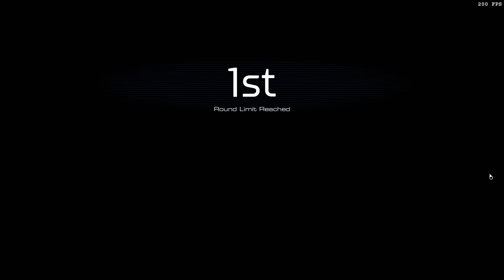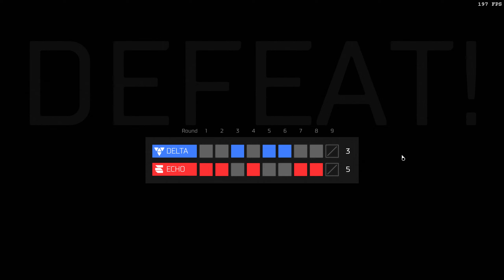DOOM Private [BRO]Conhulio [BRO]Sevro pandemonium Ryuukami® fakelemming DILLIGAF flopsy -=Rexxar=-